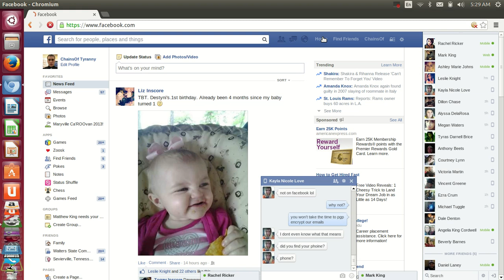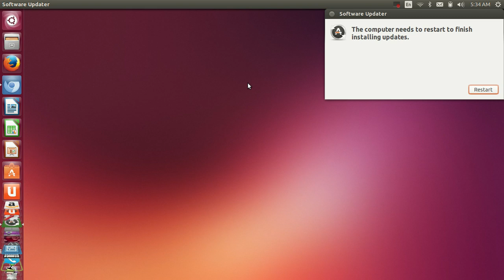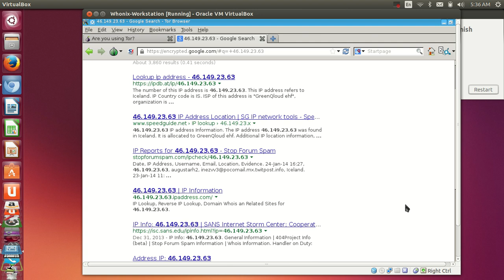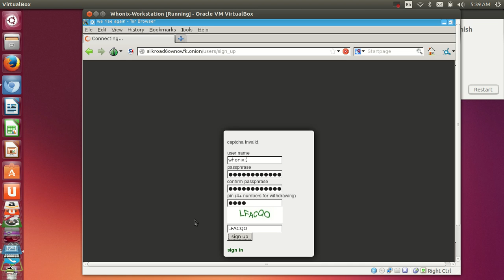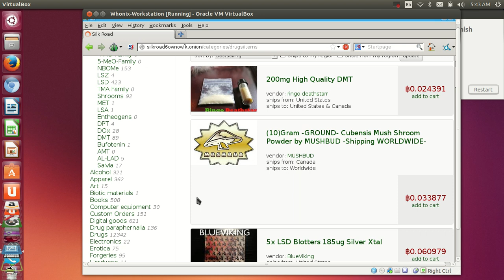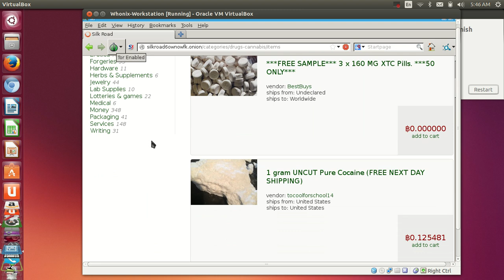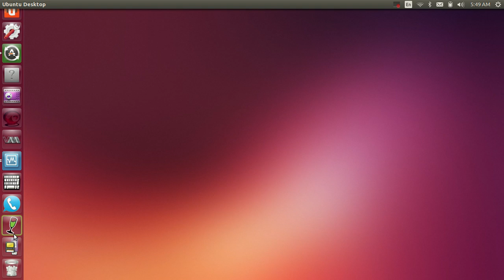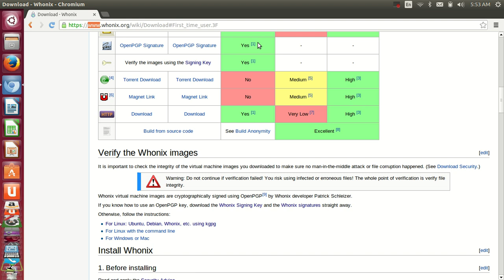Whonix operating system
A prelude to the full-length video that i'll be posting to my tech channel and is a demonstration of the anonymity enhancing operating system whonix being run in a virtual machine which is physically isolated and independent of the host operating system. the full version will be much more in-depth as to the idiosyncrasies of the technologies, but a brief synopsis is that it is the advanced configuration of an operating system which compounds the original efforts of the U.S. Navy in achieving anonymity online through the negation of the injection of malicious code which may otherwise compromise the tor network. the technology itself makes DNS and I.P. leaks impossible.